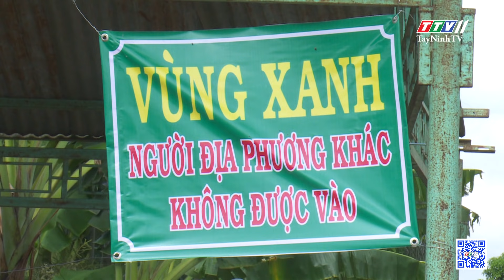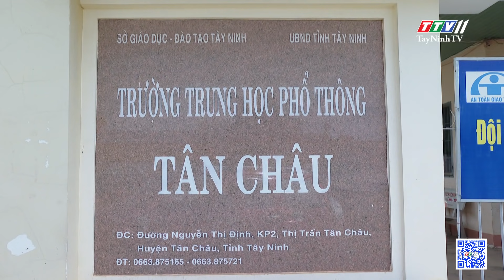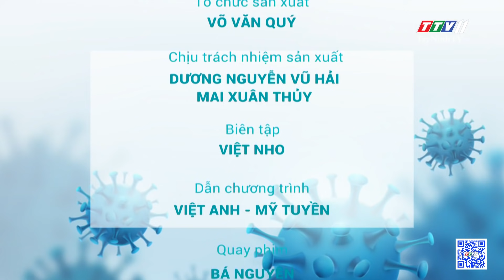Bản tin Covid-19 | Tin tức hôm nay 05-8-2021 | TâyNinhTV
NỘI DUNG
- Huy động y tế tư nhân tham gia phòng chống dịch
- Trung tâm hồi sức Covid-19 số 4 bắt đầu đón bệnh nhân
- “Túi an sinh xã hội” cho người nghèo TP.HCM
- Người dân có thể đăng ký trực tuyến tiêm Vaccine phòng Covid-19
- Thị xã Hòa Thành thiết lập vùng xanh chống dịch Covid-19
- Tây Ninh có 168 công ty sản xuất theo phương án “3 tại chỗ”
- Gấp rút xây dựng Bệnh viện dã chiến khu công nghiệp Phước Đông
- Tân Châu chuẩn bị thành lập 2 bệnh viện dã chiến điều trị Covid-19
- Cập nhật tình hình Covid-19 tại Tây Ninh